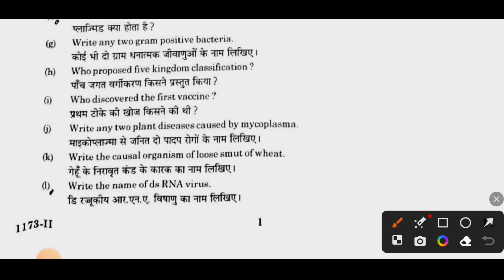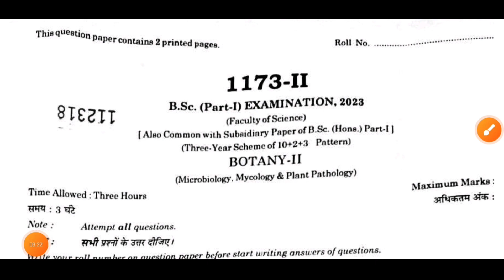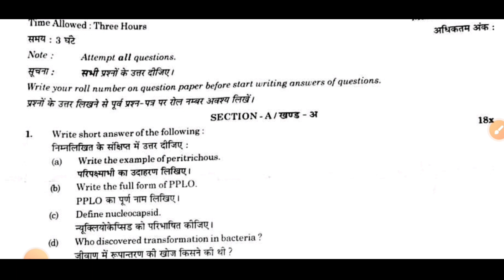Bsc Bsc 1st Botany 2nd पेपर जो बताया वो पूरा आया| Bsc 1st year Botany 2nd Paper 2023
watsap / Caling

App Link 👇🏻🖇️👇🏻

Exam Date officials Websites 👇🏻👇🏻👇🏻

cover topics